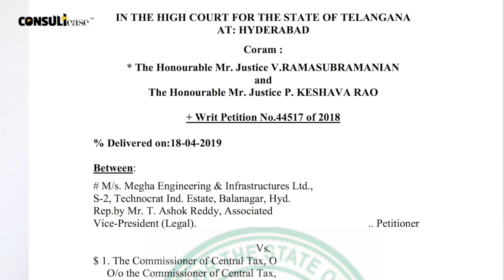How to calculate Interest in GST - Decision of Telangana High Court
This video discusses about the provisions of GST related to calculation of interest. Landmark decision of Telangana High Court in case of Megha Engineering is also discussed. This is a landmark case in which it is observed that interest will be calculated on full amount of tax due irrespective of input tax credit in ITC Ledger.

This judgement is going to hit a lot of people in GST because many tax payers failed to file the return on time.

Learn GST Online
GST Course Season 2 ( Recorded Online Classes )

Interest Calculation in GST
Telangana High Court Judgement - Megha Engineering
GST Interest Calculation